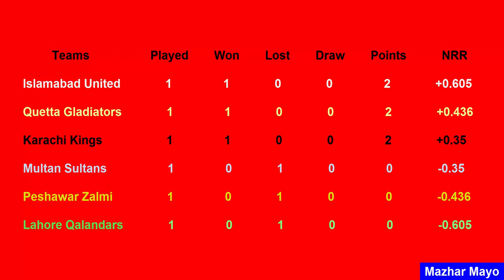PSL Points Table 2019 - Pakistan Super League (Part 2 ( 15/02/2019)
Aoa all friendds ma apko daily psl points ki update insha allah sab se pehale donga thanks for watching kindly request hai mere chanel ko subscribe karlo take apko meri videos sab se pehale mil sakain thanks.

Feb 16,  ko 2 Match
Islamabad United vs Multan Sultans, 4th Match
Dubai International Cricket Stadium , Dubai
4:30 PM

Lahore Qalandars vs Karachi Kings, 5th Match
9:00 PM